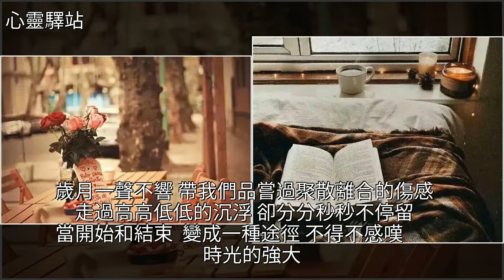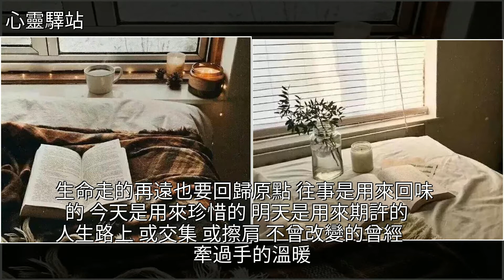時間撲面而來，一切終將釋懷，[心靈驛站]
時間撲面而來，一切終將釋懷 [心靈驛站]美文時間撲面而來，一切終將釋懷 [心靈驛站]美文